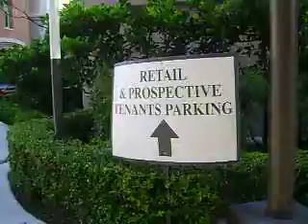The Den BarberSalon @Camden Harbor View!